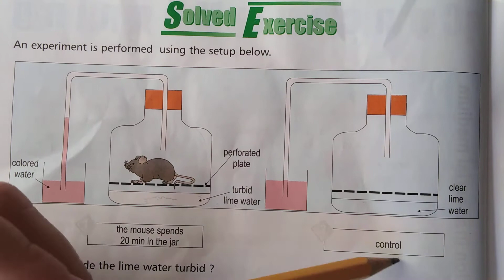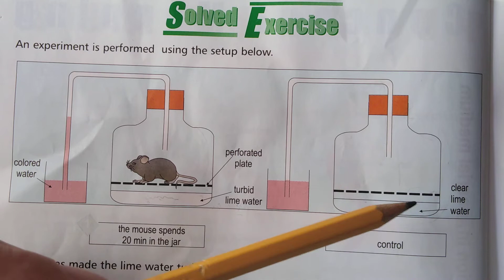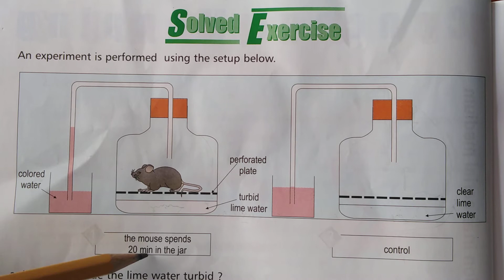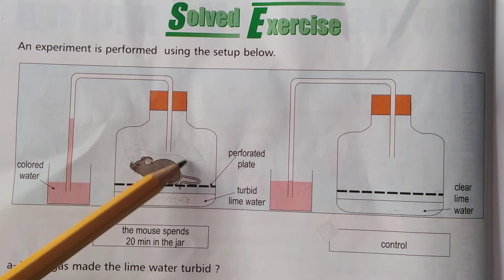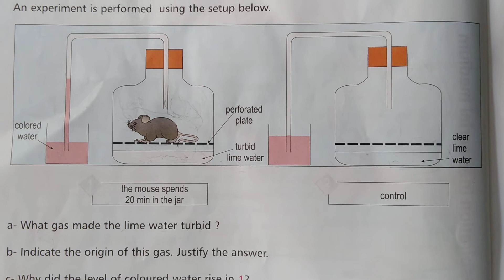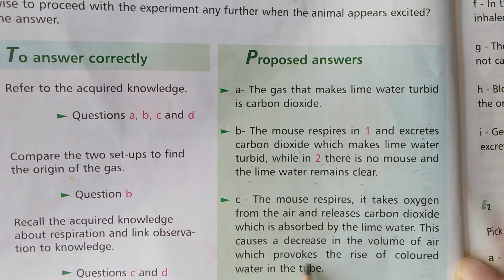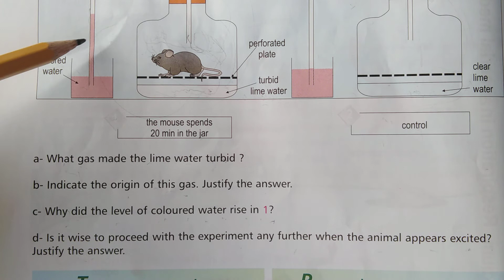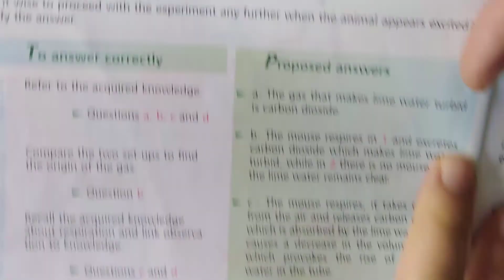Gr7-Bio explaining Ch3 solved exercise